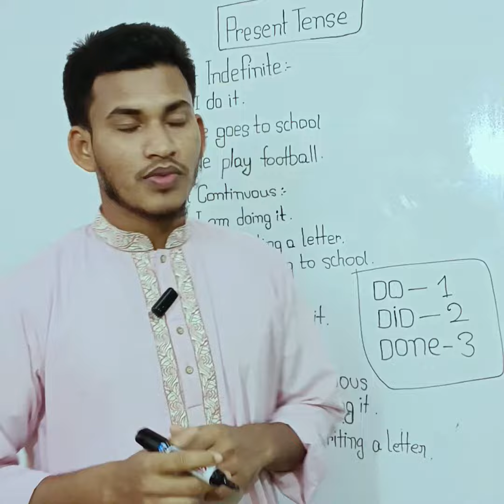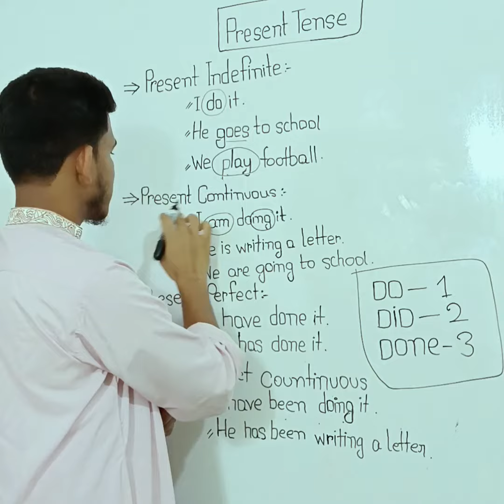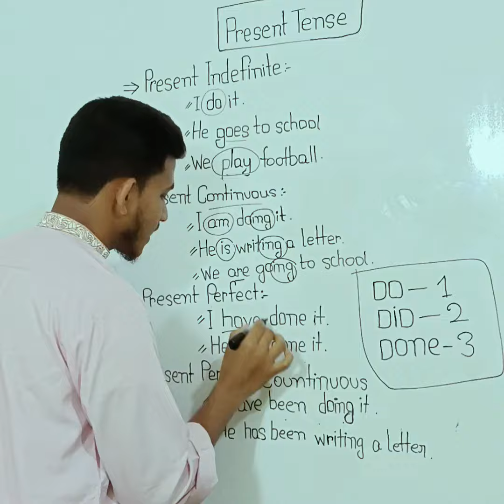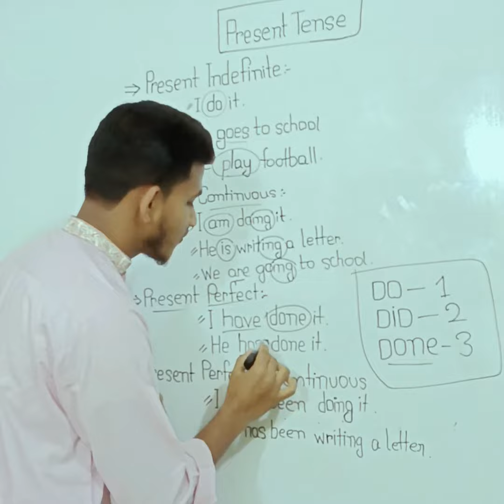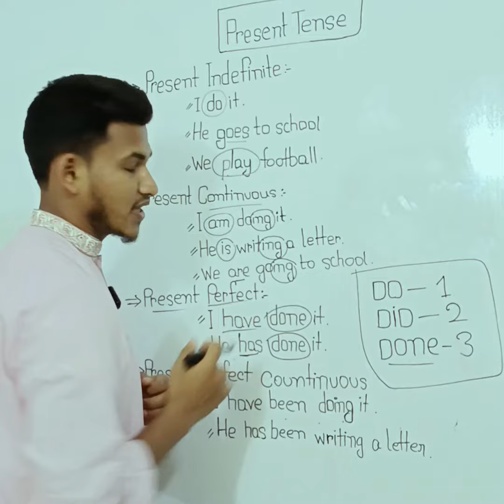present tense. english tenses. all tenses. tenses in english grammar. 12 english tenses,tenses rules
present tense. english tenses. all tenses. tenses in english grammar. present perfect tense. verb tenses. 12 english tenses,tenses rules. simple tenses. learn tenses. verb tense